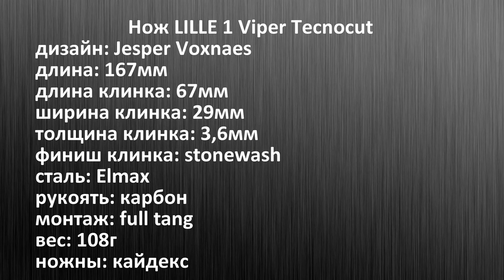ЧТО МНЕ НЕ ТАК? Нож LILLE 1 Viper Tecnocut